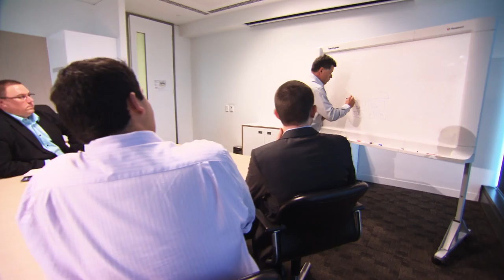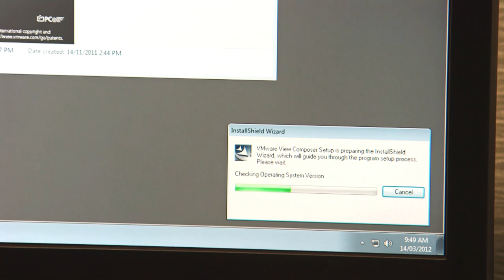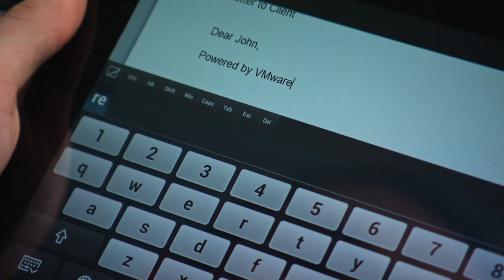Cooper Grace Ward Lawyers' Flexible Device Policy using VMware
Flexible device policy brings law staff closer to clients by using VMware products and mobility offerings.